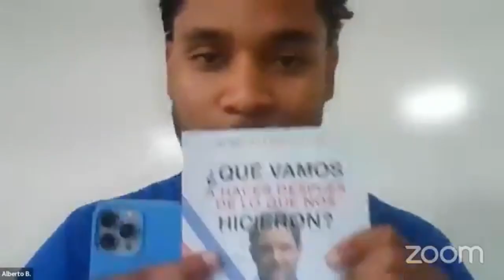CONVERSATORIO CON ESTUDIANTES UNIVERSITARIOS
En este conversatorio, la escritora panameña Rose Marie Tapia se adentra junto a estudiantes universitarios en los temas de justicia, superación y el complejo viaje de los personajes de su novela ¿Qué vamos a hacer después de lo que nos hicieron?. La charla ofrece una reflexión profunda sobre la resiliencia ante la adversidad y el poder transformador de la esperanza frente a la injusticia.

Acompáñanos en esta enriquecedora conversación que no solo explora el corazón de una historia intensa, sino que también invita a los jóvenes a cuestionarse sobre sus propios valores y la construcción de una sociedad más justa. ¡Descubre más de esta poderosa novela y el mensaje que inspira a tantos lectores!